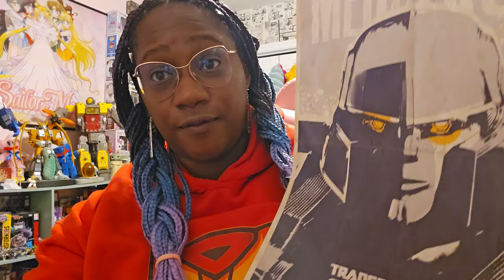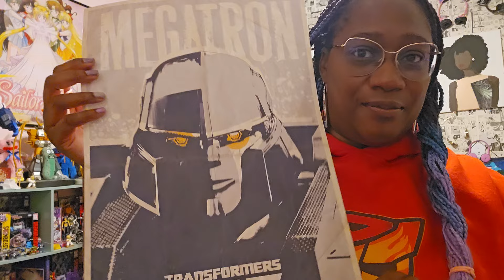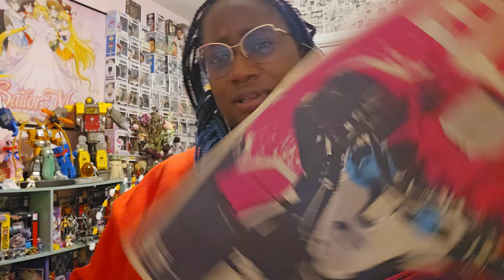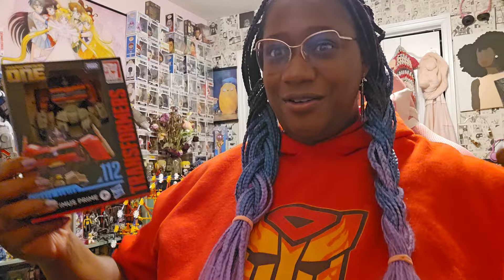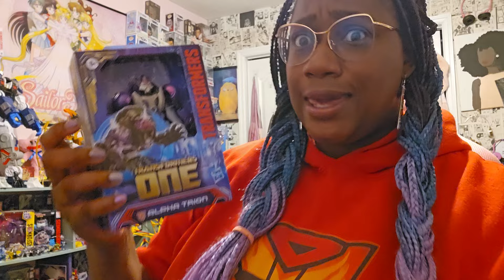We saw TRANSFORMERS ONE!!! Let's talk & action figure haul with some nerdy inspiration